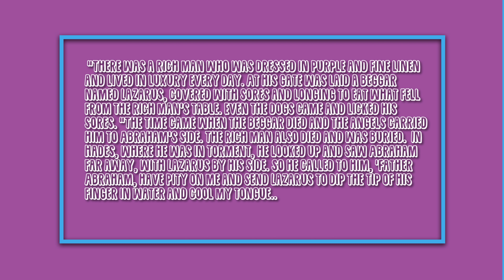7 false teachings being preached in churches today!!!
“But there were also false prophets among the people, just as there will be false teachers among you. They will secretly introduce destructive heresies, even denying the sovereign Lord who bought them—bringing swift destruction on themselves. Many will follow their depraved conduct and will bring the way of truth into disrepute. In their greed these teachers will exploit you with fabricated stories. Their condemnation has long been hanging over them, and their destruction has not been sleeping.”
2nd Peter 2:1-3

Another Gospel

1.You have to speak in tongues in order to be saved
2. Lose your salvation
3. Healthy and wealthy
4. Claim it or speak it to existence
5.Legalism
6.Hyper grace
7. Hell doesn't exist

follow me at @patrickchastainjr on Instagram for more frequent post!